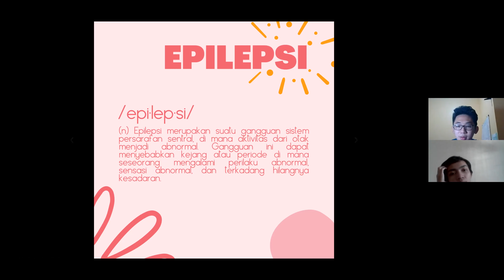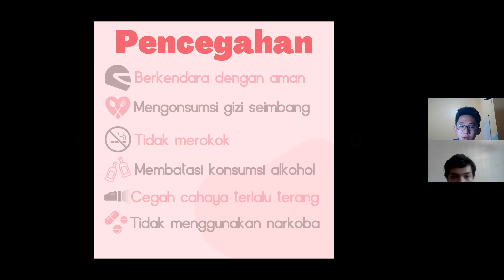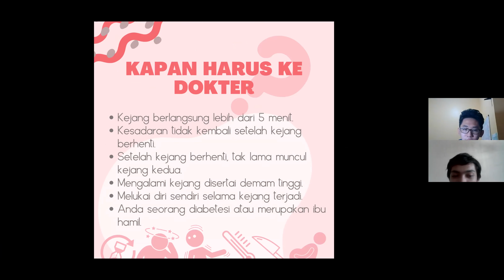Epilepsi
Credits :
video by
Ivan Kurniawan Rizky Khalmas Tri Putra Wira Tama